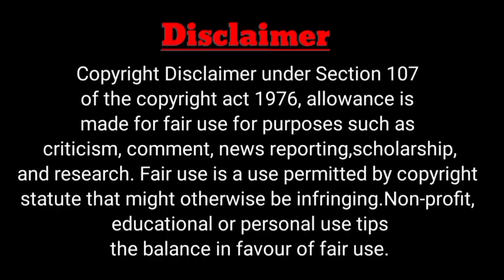Did little master Appun Pegu ka Tato Or Ya:yo ka College ka Love story //@devoblogs289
Appun Pegu Top 5 Selection
Appun Pegu ka Tato Or Ya:yo ka College ka Love story

Thank you somush 🙏🙏🙏